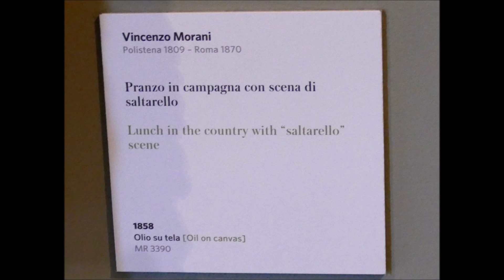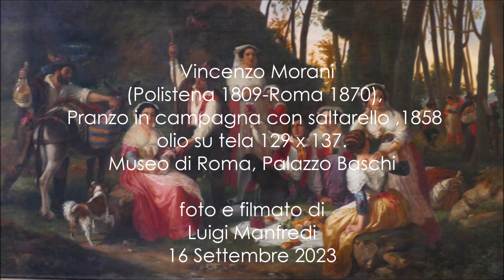Vincenzo Morani, Pranzo in campagna con saltarello, Museo di Roma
(Polistena 1809-Roma 1870),
 Pranzo in campagna con saltarello ,1858
olio su tela 129 x 137.
Museo di Roma, Palazzo Baschi

 «Un dipinto – scrive lo storico dell’arte Emilio Lavagnino - che sembra riassumere tutte le esperienze accademiche della prima metà del secolo in Campania. In un paesaggio chiaramente ispirato ad illustri modelli veneziani del primissimo Cinquecento, si svolge una scena in costume. (…)
La scena rappresenta un pranzo in campagna, durante il quale mentre un gruppo di villici danza il saltarello un giovane offre un mazzolino di fiori ad una ragazza, suscitando col suo gesto cortese una evidente tempesta di sentimenti nel cuore di un’altra fanciulla. Gli altri intorno, con gesti ed occhiate, commentano il fatto. C'è il tema che vuol essere realistico, come realistici vogliono essere la natura morta con frutta, pane e fiaschi di vino che è a terra sulla tovaglia, il cane, l’asino che porta le provviste ed ogni altro particolare; c’è lo studio delle maschere dei personaggi che malgrado la loro arcadica finezza e convenzionalità vogliono esprimere sentimenti reali. Ma c’è anche l’impostazione irriducibile, teatrale, di tutta la composizione e c’è un accordo cromatico che non ha nulla a che fare con le pretese naturalistiche del pittore il quale, come sì è detto, ha posto l’evento su di un fondale alla giorgionesca con tanto di nubi da temporale in controluce. Una macchinosa adunata di elementi dell’accademia purista e dei romantici di soggetto, che certo apparirebbe piuttosto noiosa ove non riuscisse ad interessare e perfino diventar piacevole e divertente per la stessa ingenuità delle manifestazioni».